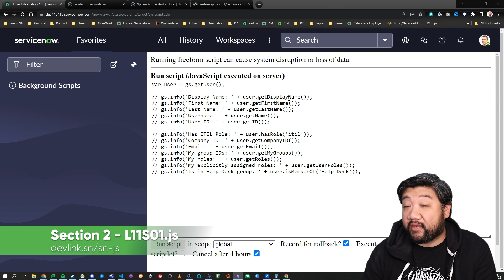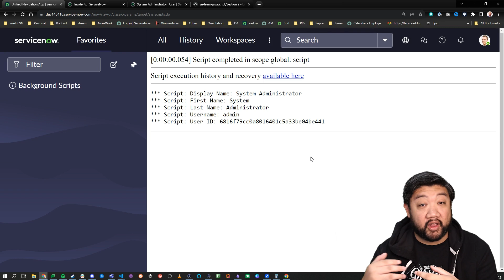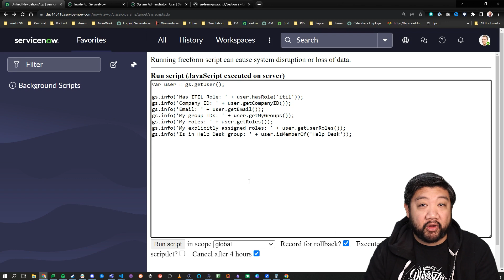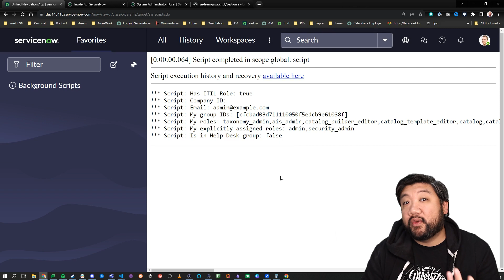Learn MORE JavaScript on the ServiceNow Platform: Lesson 11 - GlideUser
In this lesson let's look closer at Glideuser (g_form), which is contained in gs.getUser().

00:00 Intro
01:17 gs.getUser()
01:52 Basic user information
02:50 More user info